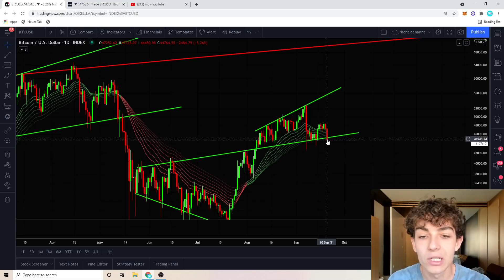BITCOIN CRASH!!!! IST DAS ENDE JETZT DA?!?!?!?